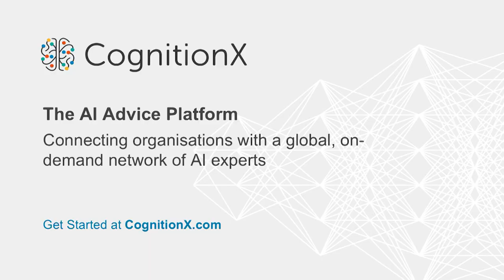CogX 2018 - CEO Perspective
CEO Perspective

►  Karim Jalbout, Partner, Egon Zehnder

►  Moya Greene, CEO, Royal Mail

cogx18 (edited)